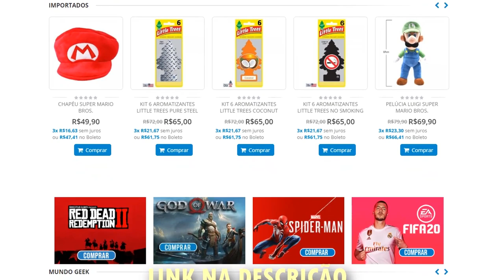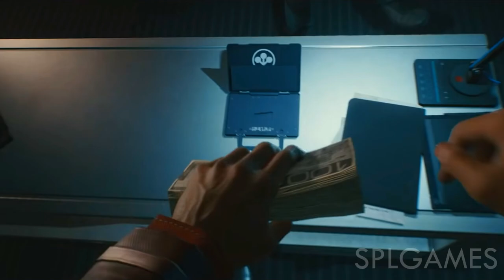TOP 10 : JOGOS RPG INCRÍVEIS PRA JOGAR EM 2020 ! - PS4/PS5/XONE/XSERIES/SWITCH/PC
Se você é daqueles gamers que adora grandes explorações , combates intensos e personalizações complexas, vem comigo, porque hoje a gente vai ficar por dentro de RPG lendários pra jogar em 2020 =) !